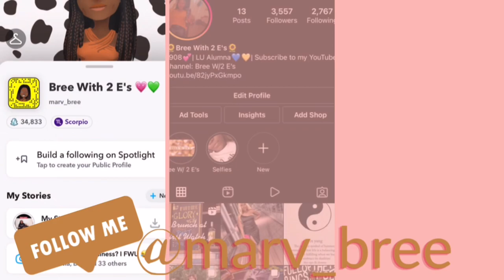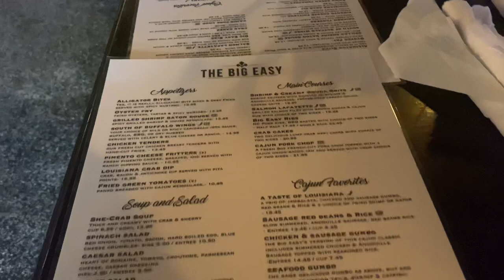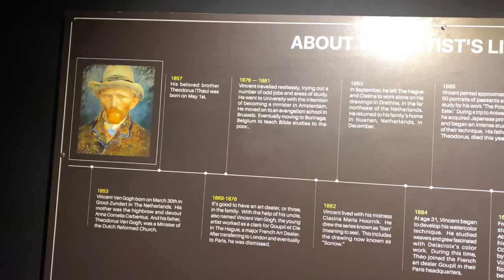I Missed Her Sooo Much 🥹| Van Gogh Experience 🎨| CandleLight Concert 🥰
My best friend came to town!! I missed her so much. We laughed and just got a chance to breathe and catch up with life! Oh and guess what guys…..I got a boo or whatever!! Lol she’s the best, stay tune to see how this turns out.